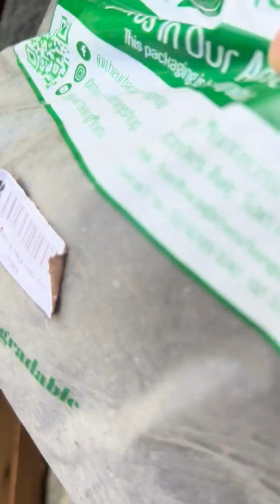2022 balcony Gardening - New at Gardening experimenting what works and what does not.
harvesting, planting, seedlings of herbs, vegetables what worked are the herbs among others realization that spacing is a must and that not trying to push it or over load areas you can plant and can't plant due to not enough sunlight on times and seasons.